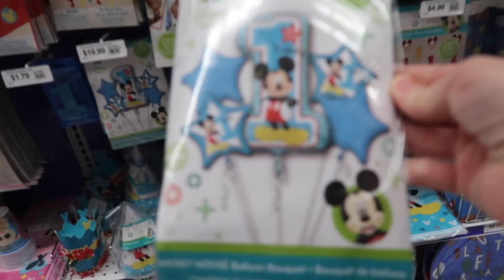Baby number 6 TURNS ONE!!! (he HATED his cake)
We had a full day planned for our youngest son's birthday but the weather wasn't the greatest and Alaric was still getting over being sick. I was able to do some birthday shopping and get everything we needed, but unfortunately cake time wasn't the best time for Alaric. He went to bed before we got to the presents!